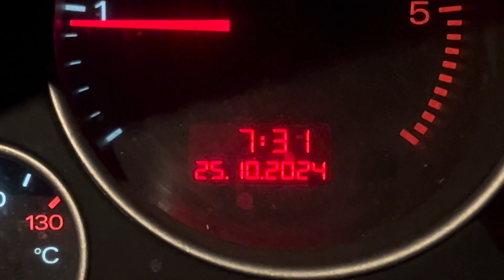Jaywick tourist destination even in winter October, 2024, Right here, Right now